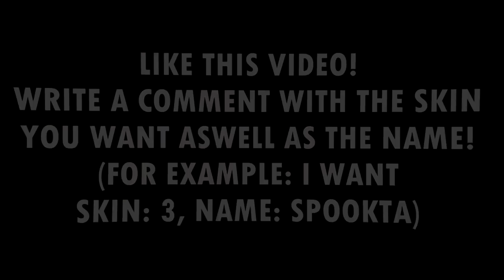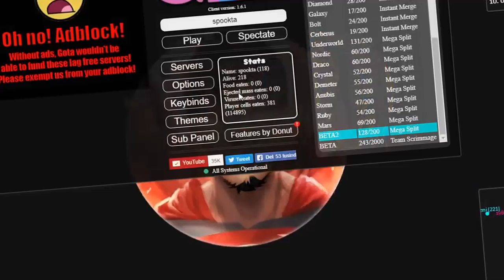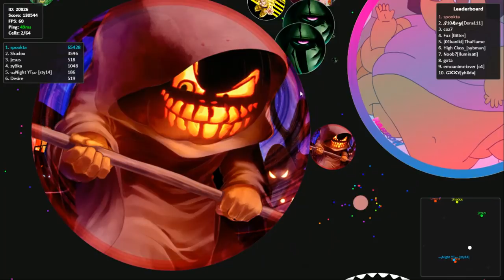The Doublesplit God RETURNS! (HALLOWEEN SPECIAL)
SPOOKTA VS GOTA.IO (HALLOWEEN SPECIAL)

HOPE YOU ENJOYED THIS NEW MONTAGE!!